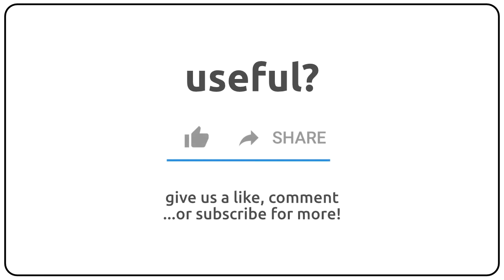How to pronounce alimenter in english?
How to pronunce alimenter in english
How to pronunce alimenter in american accent 🇺🇸?
How to pronunce alimenter in british accent 🇬🇧?
How to pronunce alimenter in australian accent 🇦🇺?

Como se dice alimenter en ingles?
Como se pronuncia alimenter en ingles?